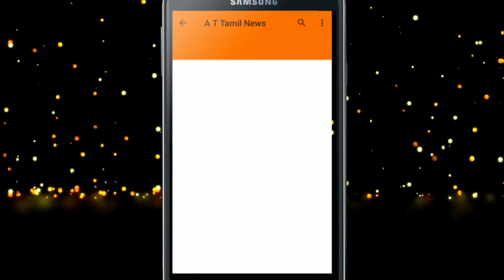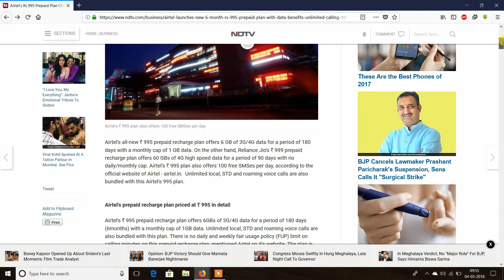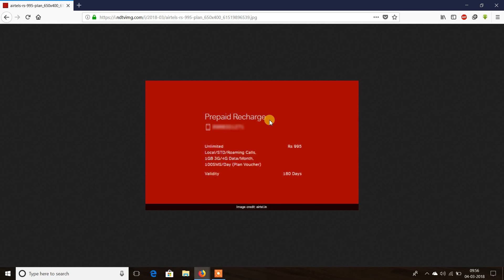AIRTEL இன் 995 PLAN UNLIMITED CALLS AND DATA 180 DAYS